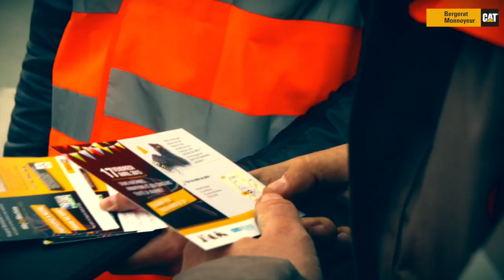Roadshow national Bergerat Monnoyeur MyCatMachine à Lille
Le Roadshow national Bergerat Monnoyeur sera à Lille le vendredi 29 mai 2015.